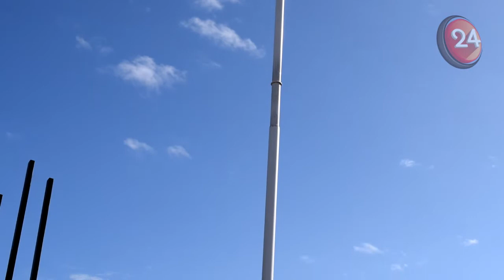🛑 Acto "Día del Veterano y de los Caídos en la Guerra de las Malvinas"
Se llevó a cabo esta mañana en la "Plazoleta del Ombú".

- Izamiento del Pabellón Nacional.
- Himno Nacional Argentino.
- Colocación ofrenda floral en Monumento Héroes de Malvinas.
- Palabras del Cura Párroco, Ezequiel Piccioni.
- Minuto de Silencio en memoria de los ex combatientes fallecidos, Edgardo Vivas y Sergio Gómez.
- Palabras de Hugo Rizzoli, ex combatiente.
- Discurso del Intendente de Monte, Ing. José M. Castro.

**Audio Original**.